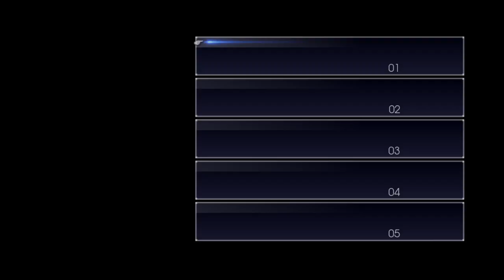FINAL FANTASY XV_DLC_エピソード：グラディオラス1